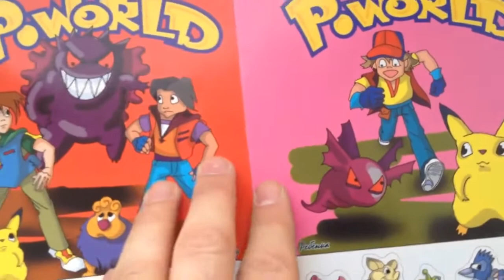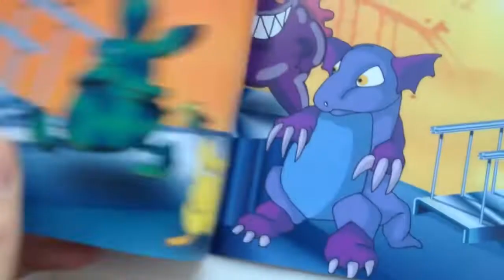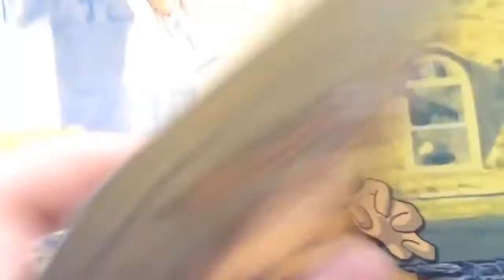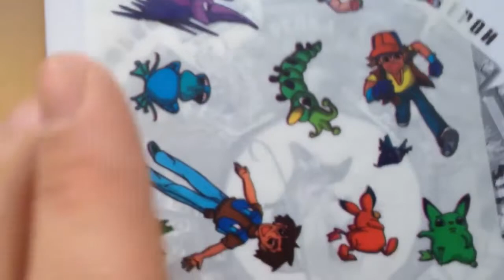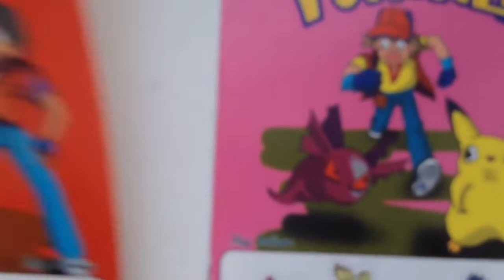РОССИЙСКИЕ ПОКЕМОНЫ (ПО-ВОРЛД) | Сыс ТВ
Перезалив с лайв-канала Сыендука
Оригинальная дата загрузки: 28/01/2015
Оригинальное описание:
член вагина мразь